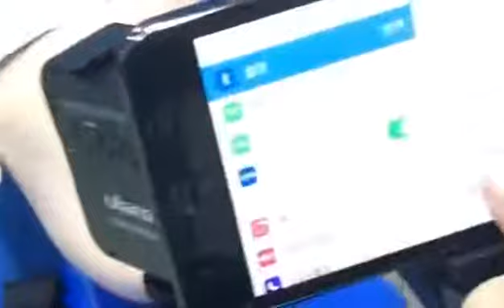twin flash mobile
twin flash mobile with macro lens

FULL MK MASTER
full mk master with macro lens
# mk master with DSLR macro lens

With your mobile and our set you can take great shots like Pro.
 We'll show our device competitive advantages:
1: Portability: you can use it to setup your camera  and it's very flexible to cover all angles
2- free Macro-lens with 75mm(like no other macro lens in the market), it will give your ability to zoom as much you can, you'll see details that you've never seen before just using your mobile .
3- Illumination distribution and white balance: 98%
4- Twin flash lights: you can control the power of light with 5 degrees; each flash is equipped with 2500MAh battery which gives you about 2 hours of continuous shooting
5:  Power: 6W
6:  Average life: 50000h
7:  Color temperature: 5500k
8: Illumination: 900Lm
9: Illumination angle: 60*
10:  Lighting distance: 5m
11:  Color rendering index